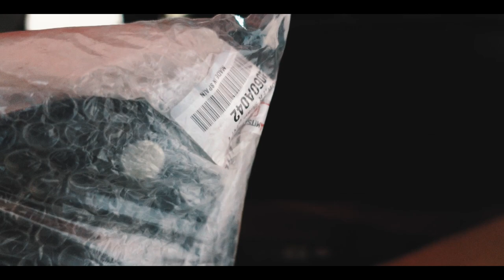Πάει το Colt...